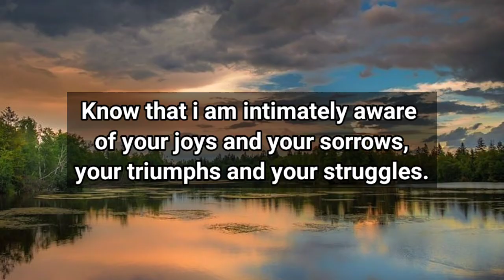✝️ God message for me today | Be ready to go to hellIf you skip today | prophetic word | god says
Jesus Christ 11:11
Jesus Christ
God message
Jesus
Jesus message
God messages
Urgent message from God
Jesus says
Angel Signs
God msg
God helps
Godly quotes
Bible Quotes
God says
Positive life affirmation
Lord Helps
Jesus quotes
God
Angels message
Universe message
Life quotes
Money miracle
Financial abundance
Angels message
Jesus message
Godly quotes
Faith quotes
Universe message
Angel message
Gods message
Christian motivation
Jesus message
Universe message
Jesus quotes
God says
God helps
Faith quotes
God's message
Jesus christ
God quotes
Angel message
Bible quotes
11:11 urgent message from god
prophetic word
God affirmation
daily prayer
Universe message today
God thoughts

@Gods Message 11:11
@God Message
@God says
@Receive God Grace
@God Willings
@God blessing
@God Faith 11:11